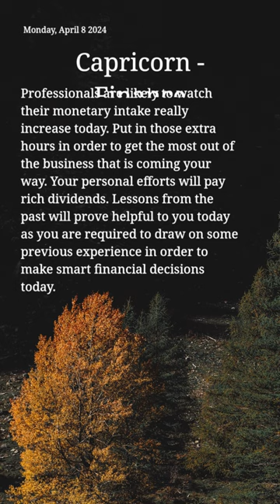Capricorn, Monday, April 8 2024, Today Horoscope, English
During a solar eclipse, which is essentially a New Moon when the Moon passes between the Earth and the Sun, astrologers often advise caution and introspection. Solar eclipses are associated with new beginnings and major life changes, but they can also bring unexpected events or disruptions.

Here's a very general outlook for each zodiac sign during a solar eclipse:

    Aries: Focus on setting new personal goals and initiatives. Be prepared for unexpected changes in your career or public life.

    Taurus: This eclipse may bring transformations in your financial situation or shared resources. Stay open to new opportunities.

    Gemini: Relationships, both personal and professional, may undergo changes. Communication and compromise are key.

    Cancer: Pay attention to your health and daily routines. This is a good time to start new habits or make positive changes.

    Leo: Creativity and self-expression are highlighted. Embrace new ways of expressing yourself and pursuing your passions.

    Virgo: Home and family matters may take center stage. Be open to changes in your domestic life or living situation.

    Libra: This eclipse could bring shifts in your communication style or learning pursuits. Stay flexible and open-minded.

    Scorpio: Focus on financial matters and self-worth. Look for opportunities to improve your financial situation or value system.

    Sagittarius: Self-reflection and inner growth are emphasized. Take time for introspection and spiritual exploration.

    Capricorn: Social connections and long-term goals may be re-evaluated. Stay open to new friendships or group endeavors.

    Aquarius: Career and public image may undergo changes. Embrace opportunities for professional growth and advancement.

    Pisces: This eclipse could bring unexpected travel or educational opportunities. Stay open to new experiences and perspectives.

Remember, these are very general interpretations, and the specific impact of a solar eclipse can vary based on your individual birth chart and current life circumstances. It's always best to consult with a professional astrologer for personalized insights.